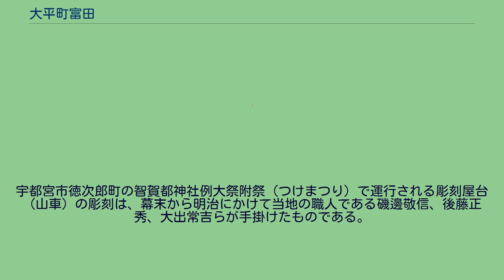大平町富田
日本 」 栃木県 」 栃木市 」 大平町富田 大平町富田（おおひらまちとみだ）は、栃木県栃木市の大字。
　 栃木市の中部、大平地域の西部に位置し、北で大平町西山田・大平町下皆川、東で大平町蔵井・大平町真弓、南で大平町新、南西で岩舟町静和、西で岩舟町五十畑、岩舟町和泉に接する。
栃木市役所大平総合支所や大平郵便局などの各種金融機関が所在し、大平地域の中心地となっている。
JR両毛線と東武日光線が通過し、大平下駅と新大平下駅とそれぞれに駅がある。
また、南北に栃木県道11号栃木藤岡線（富田バイパス）が通過し、市街地は富田バイパス以東に集中する。
例幣使街道（栃木県道11号栃木藤岡線旧道）沿いには古い町並みが形成され、東武日光線の東側には日立アプライアンス栃木工場が立地する。
2017年（平成29年）8月31日現在の世帯数と人口は以下の通りである。
総数 [戸数または世帯数： 、人口： ] JR大平下駅駅舎 東武新大平下駅東口駅舎 市立小・中学校に通う場合、学区は以下の通りとなる。
宇都宮市徳次郎町の智賀都神社例大祭附祭（つけまつり）で運行される彫刻屋台（山車）の彫刻は、幕末から明治にかけて当地の職人である磯邊敬信、後藤正秀、大出常吉らが手掛けたものである。